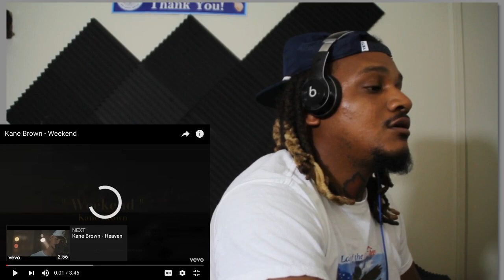Kane Brown - Weekend (official music video)REACTION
Artist: Kane Brown

Song: Weekend